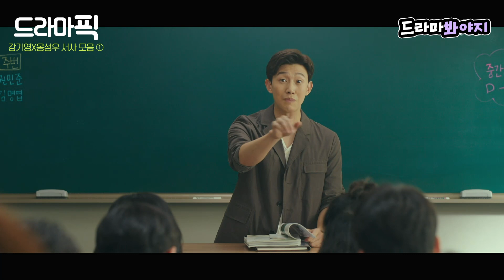[드라마픽] 강기영X옹성우① ＂짜식이 허락도 없이 아파＂ 옹성우 챙기는 '서브 아빠' 강기영｜열여덟의 순간｜JTBC 190722 방송 외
[드라마픽▶열여덟의 순간]

＂짜식이 허락도 없이 감기에 걸려＂
강제전학 온 옹성우 챙기는 '서브 아빠' 강기영